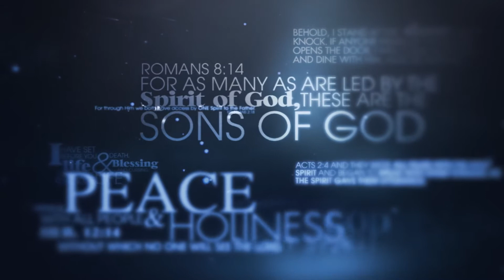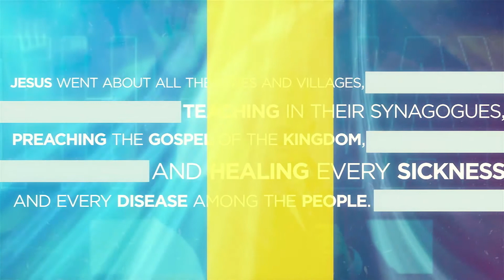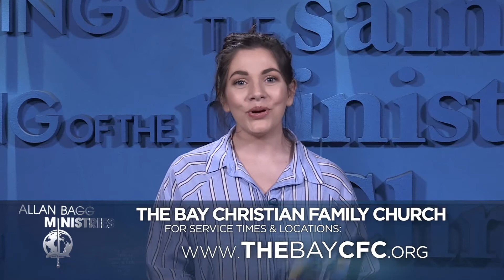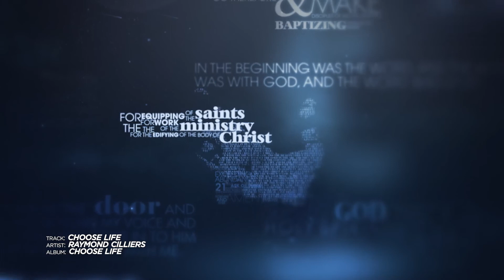Learning the way of the kingdom | Allan Bagg | Part 10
What does it mean to seek first the Kingdom of God?
In this series, Allan Bagg shows us principles from God’s Word that will help us to practically seek God’s Kingdom first and how to Imitate God in the way we think and speak and in so doing, live life victoriously.